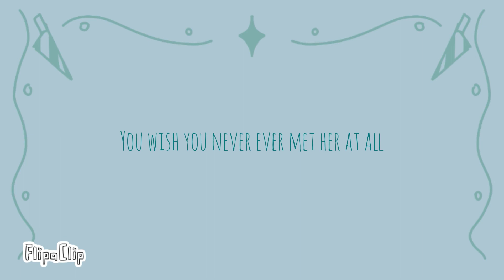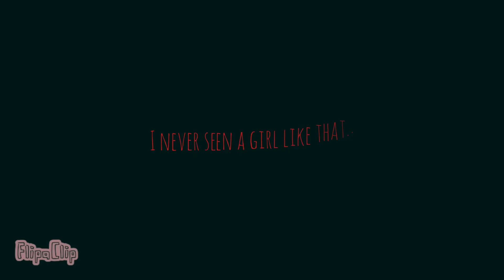Man eater meme| FlipaClip ♡Undertale au ♡snowtale ♡ animation meme ♡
Original by 6bloxxed9

Apps and tools:

FlipaClip (animating)

Ibispaintx (thumbnail)

Finger (tool)

♡character ♡

Valkyrie moon ☽︎

Female

My sans

Commander

Skeleton ox thing

In her 30s

Weapon: Sword rarely uses her powers

⊹˙⋆ Im too lazy so night Guys⋆˙⊹